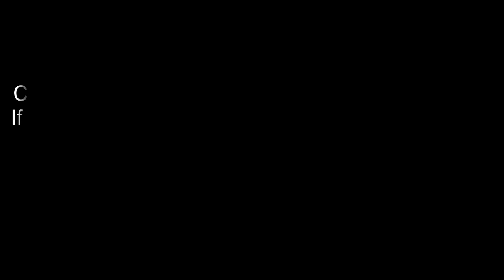ਦੇਖੋ ਸਾਡੇ ਐਂਕਰ ਦਾ ਹੋਸਲਾ ਗੋਰਿਆ ਦੇ ਕੈਬਿਨ 'ਚ ਜਾਕੇ ਟੁੱਟੀ-ਫੁੱਟੀ ਅੰਗਰੇਜ਼ੀ ਬੋਲਦਾ